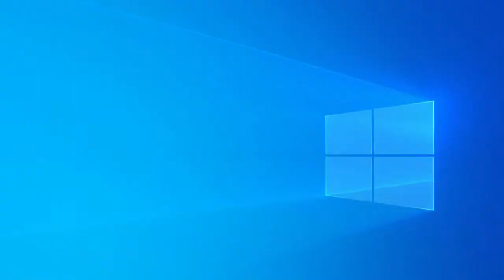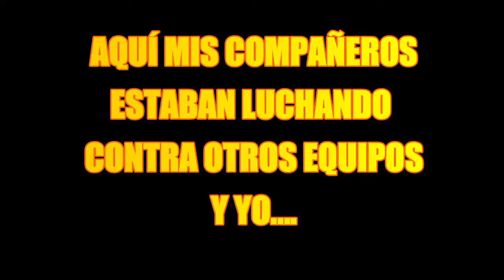Jugando SKYWARS y EGGWARS con ManuYT, Gormi1 y SrCamerot!!!